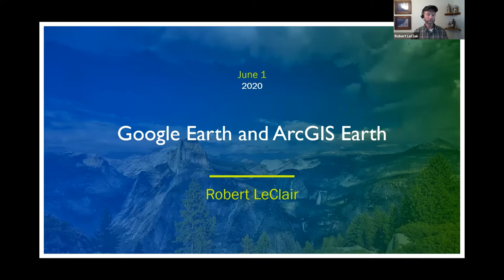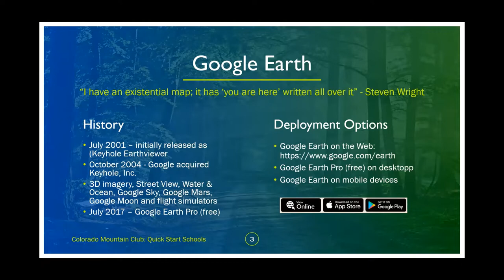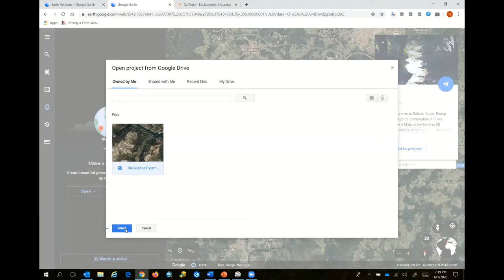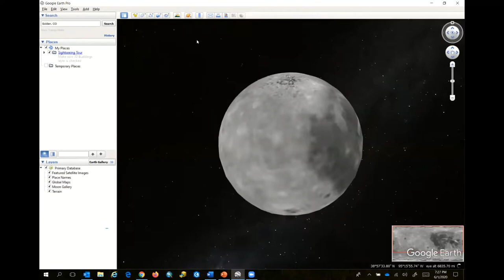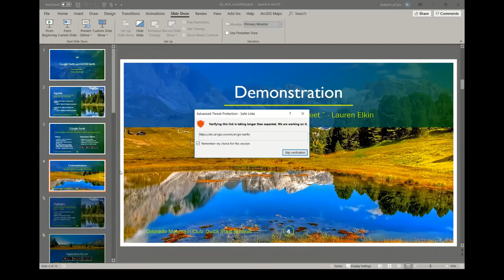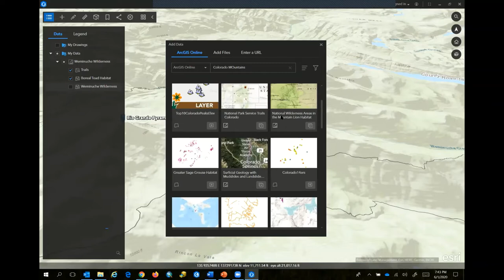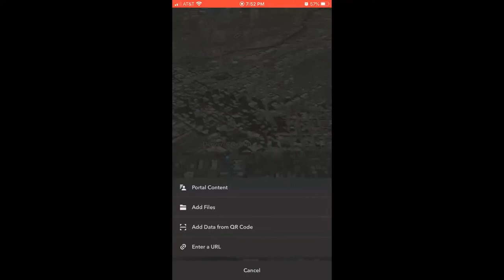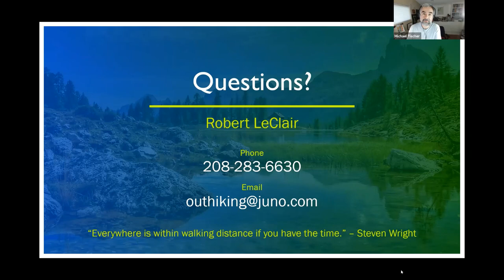QSS Nav Google Earth & ArcGIS Earth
Join us in this QSS Nav seminar to explore the history and application of one of the more famous 2D/3D map application – Google Earth.  Learn how to control the display geographic feature, support on the desktop and mobile devices.  Learn about Google Earth deployment options.  Create a story of your hiking/climbing adventures using a Google Earth project. Following the Google Earth presentation, we’ll look at another 2D/3D viewer – ArcGIS Earth from Esri, the world’s leader in GIS (Geographic Information Services) technologies. ArcGIS Earth provides a lightweight, easy-to-use interface for an immersive 3D experience that complements the capabilities of ArcGIS Pro and Scene Viewer with a focused experience for working with geospatial data on the globe. Robert LeClair will show you how these tools can help you during trip planning and on the trail.